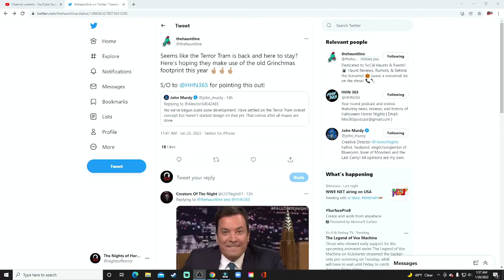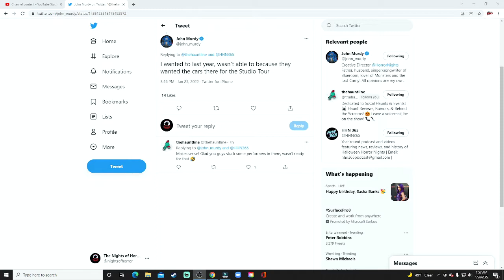The Terror Tram Is Returning to HHN for the 2022 Season?!?! - HHN Speculation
In this video, we break down the tweets shared by John Murdy regarding the 2022 Terror Tram at Halloween Horror Nights!